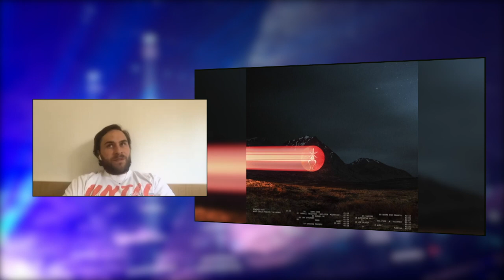The Making of the Album Cover: 'What Could Possibly Go Wrong' by Dominic Fike - Daniel Prakopcyk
Daniel Prakopcyk talks about the making of the album cover for 'What Could Possibly Go Wrong' by Dominic Fike.